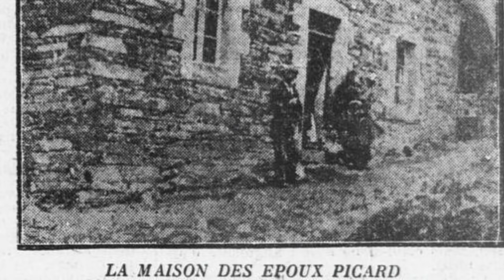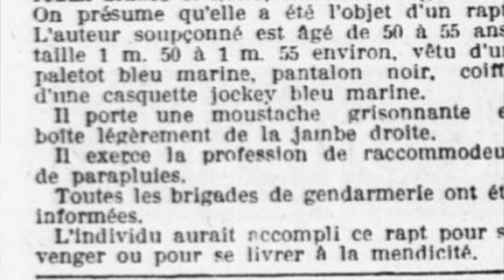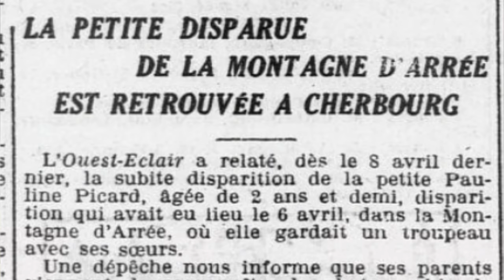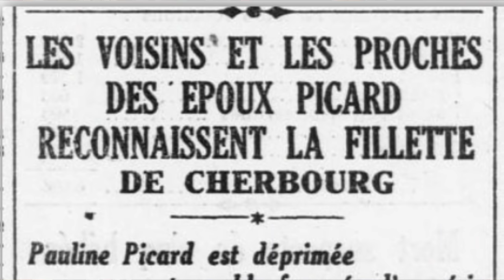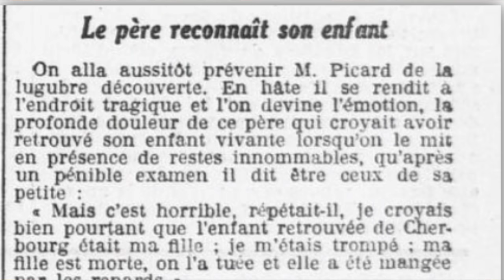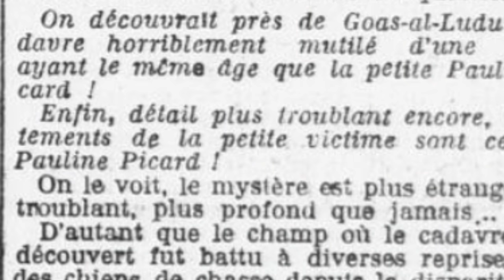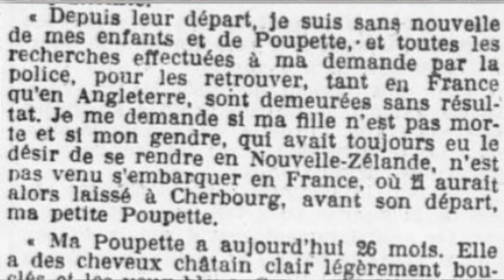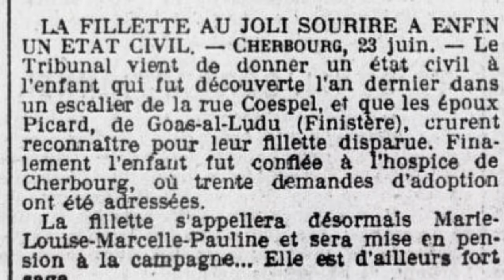🇫🇷 PAULINE PICARD A-T-ELLE ÉTÉ TUÉE PAR DES BÊTES OU VICTIME D'UN PRÉDATEUR ?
⚠️ N'oubliez pas que les descendants de la famille Picard (oui oui ça se peut...)  peuvent éventuellement tomber sur cette vidéo, et donc lire vos commentaires.
Merci à vous tous pour votre bienveillance.

Pour en savoir plus sur cette affaire, il y a également l'excellent travail d'Elisabeth de Caligny.
Je pense avoir oublié certains éléments de cette passionnante affaire maintenant que j'ai écouté sa version, mais rien de grave rassurez-vous ^^